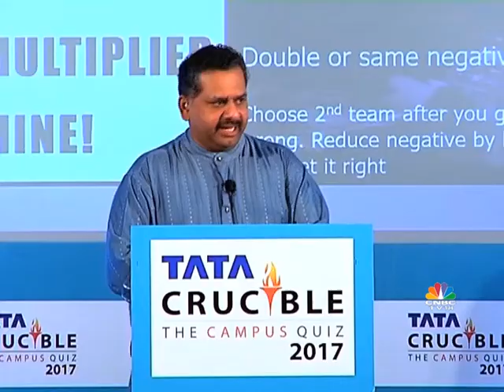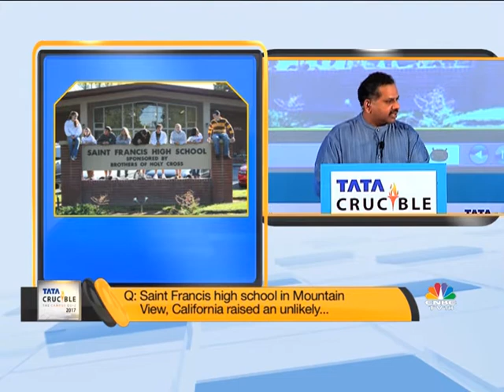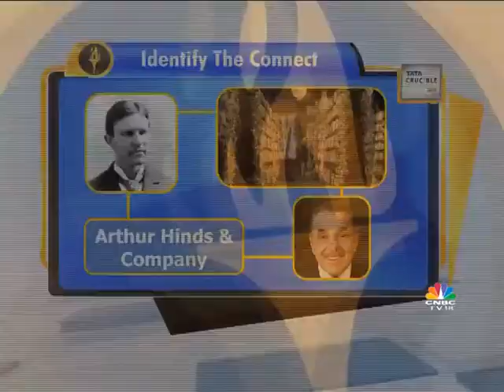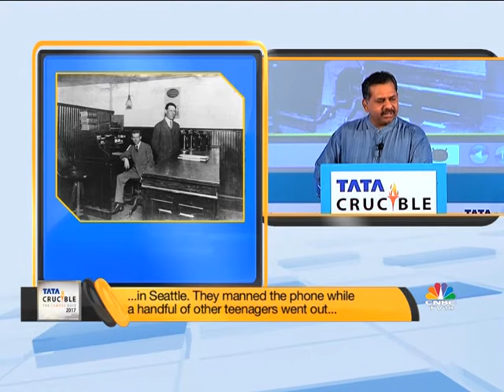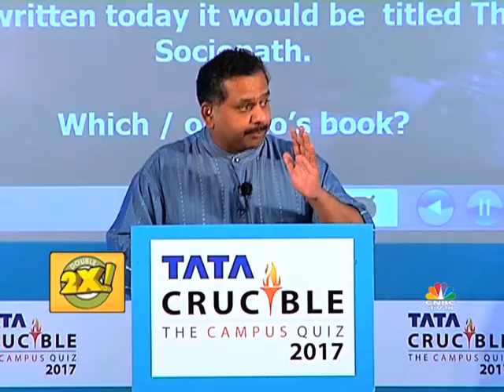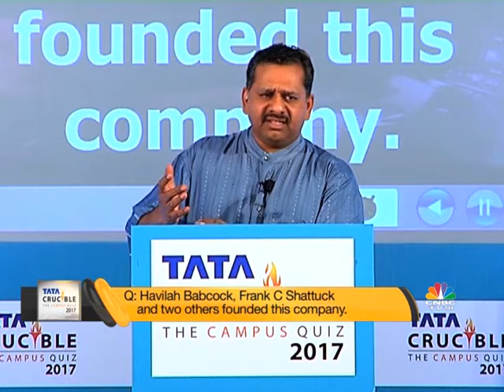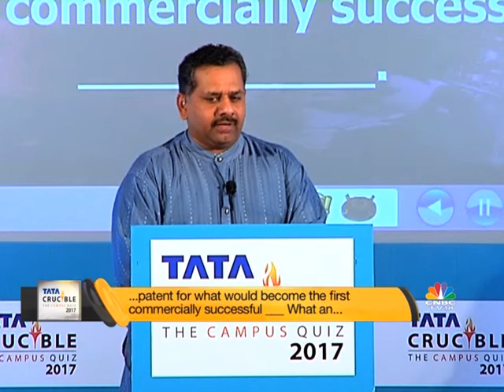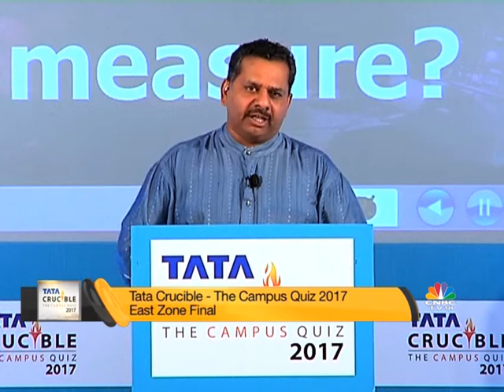Tata Crucible The Campus Quiz 2017 East Zone Final Part 2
Tata Crucible The Campus Quiz 2017 East Zone Final